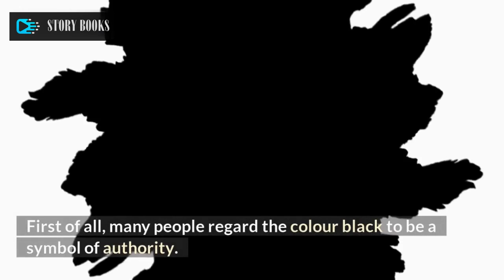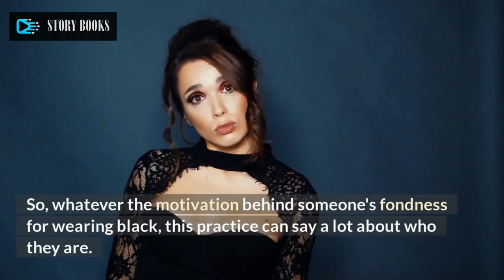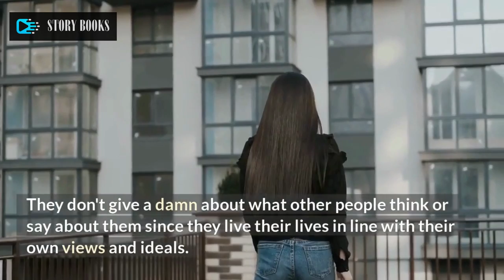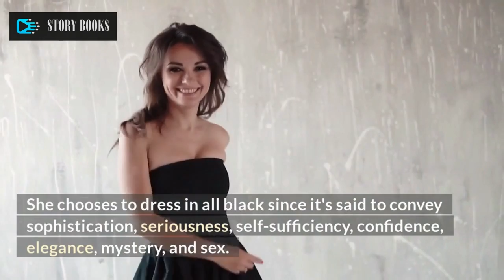5 Personality Traits Of Those Who Love Wearing Black Clothes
Story Books Network - 5 Personality Traits Of Those Who Love Wearing Black Clothes

Did you realise that your clothing can disclose a variety of personality traits? For instance, it can reveal your feelings, goals, line of work, and even if you enjoy spending money or are a typical frugal person.

If you enjoy dressing in all black, psychology suggests that you are choosing wisely. What Does Your Choice of Clothes Say About You? Well, there are a number of causes behind that. First of all, many people regard the colour black to be a symbol of authority. The use of black clothing conveys power and a strong desire to be in charge. Then, it's no secret that we typically wear black clothing when attempting to win someone over or make an impression. Black conveys a sense of formality, professionalism, gravity, and responsibility.

In addition, wearing black clothing makes both men and women feel attractive. In fact, black is a colour that is sure to catch others' eyes and pique everyone's interest. So, whatever the motivation behind someone's fondness for wearing black, this practice can say a lot about who they are.
Are you curious about that?

Here are 5 personality traits of black-loving people:

1. They reject authority.
2. They exude great confidence.
3. They are also delicate.
4. They find it difficult to develop relationships with others.
5. They enjoy feeling sophisticated and in charge.

This channel is dedicated to high-impact motivational videos, with topics such as inspiring speeches, inspiring stories, personal development, self-improvement, and more.

For a better existence, big ideas are needed.

1)This video has no negative impact on the original works (It would actually be positive for them)
2)This video is also for teaching purposes.
3)It is not transformative in nature.
4)I only used bits and pieces of videos to get the point across where necessary.
Story Books Network does not own the rights to these video clips.